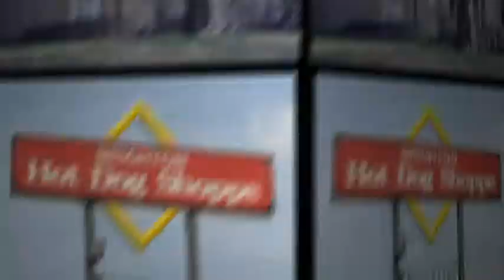Beaver County PA Scenes